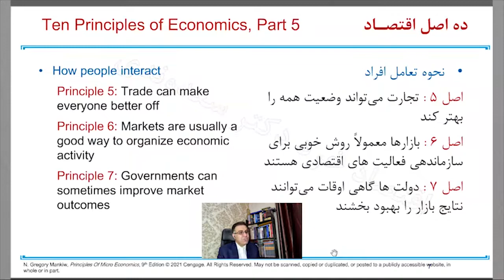سازماندهی فعالیت‌های اقتصادی